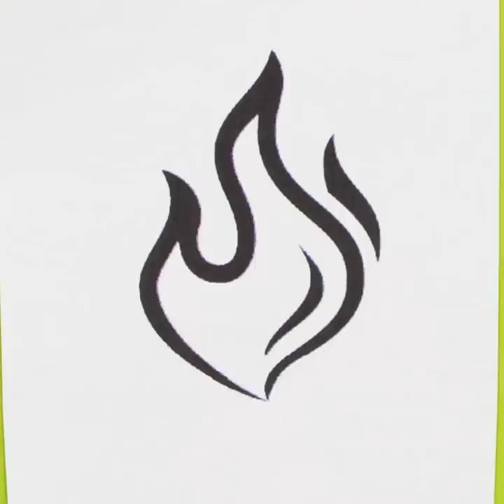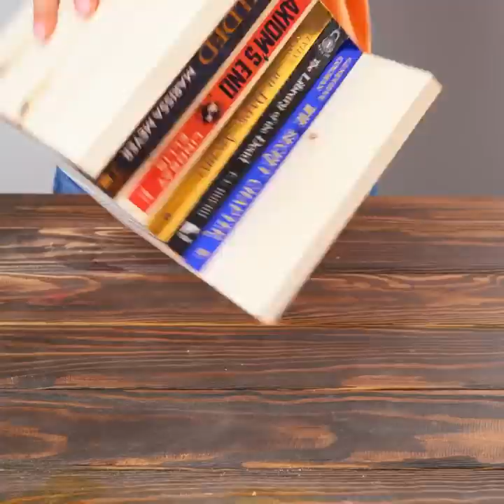Amazing Art Hacks and Drawing Techniques You Should Try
Timestamps:
00:01 - DIY idea for a notebook
00:33 - Drawing with cotton swabs
01:30 - Art idea with bubble wrap
04:40 - Awesome painting techniques